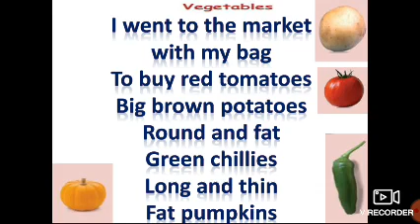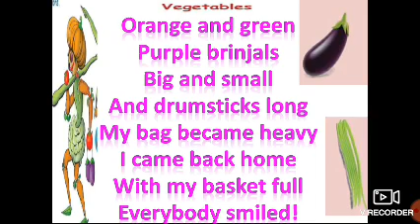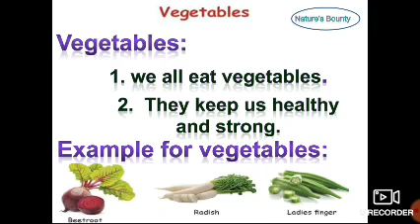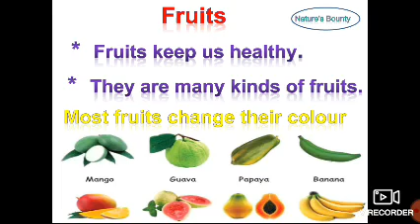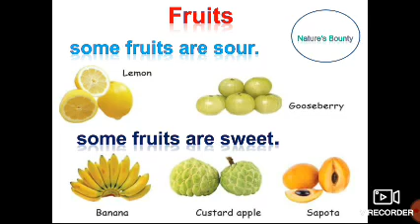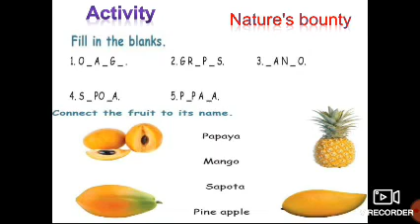Kalaimagal School I Std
I Std Science Unit-3(Nature's Bounty)